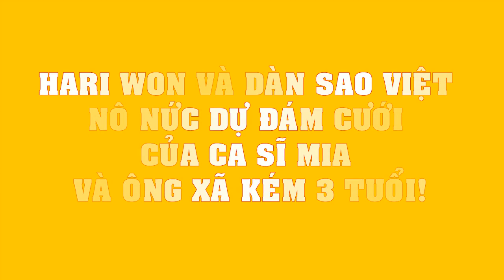Hari won và dàn sao Việt nô nức dự đám cưới của ca sĩ MiA và ông xã kém 3 tuổi!